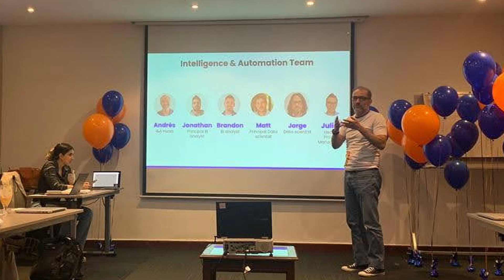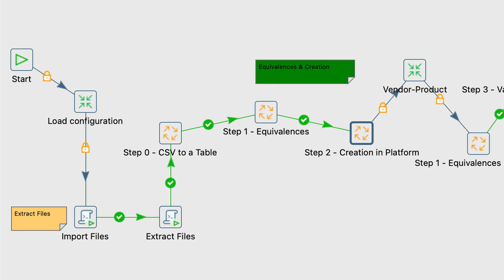Domina los agentes IA como un Maestro Pokémon! 🚀 (5 claves para el éxito)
¿Pokémon, gatos y agentes de IA tienen algo en común? ¡Más de lo que imaginas!  Descubre cómo estos conceptos, aparentemente distintos, se conectan y cómo la inteligencia artificial está revolucionando el mundo.

¿Quieres entender cómo funcionan los agentes de IA de verdad? ¡Este video es para ti!
Aprende de forma sencilla: Compararemos los agentes de IA con los Pokémon para que comprendas los conceptos clave de manera intuitiva.
¡Potencia tu futuro! Aprende a aprovechar al máximo las oportunidades que brinda la inteligencia artificial.

00:00 Intro
00:39 1. Empezar sin experiencia
01:11 2. Sentir que llegamos tarde
02:12 3. Aprender a delegar decisiones
04:27 4. Un agente adecuado para cada tarea
06:43 5. Varios agentes trabajando juntos
07:09 Conclusión

Guión y presentación: Andrés Meza Escallón
Diseño gráfico: Carolina Villarraga
Edición: Andrés Meza Escallón